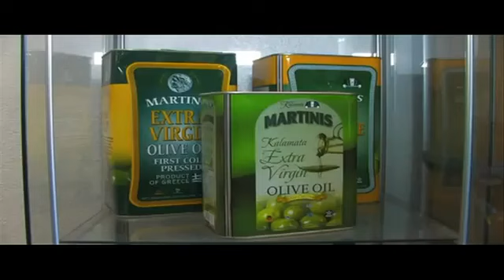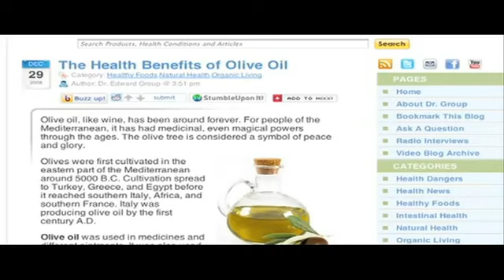Asti Benoit MartinisincEPK 12 26 11 2m43s